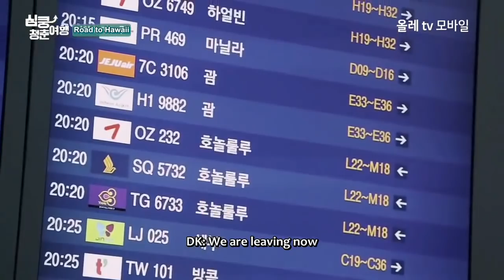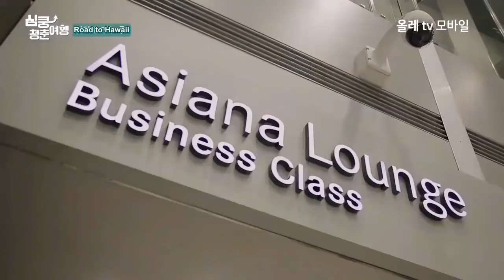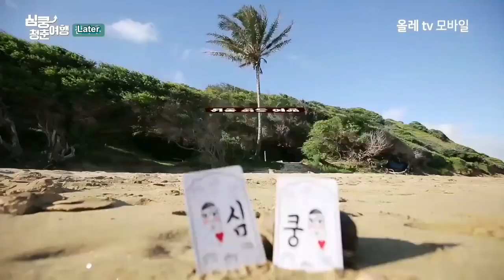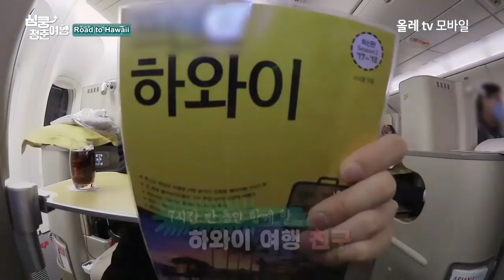[ENG] 180707 iKON's Heart Racing in Hawaii Ep2